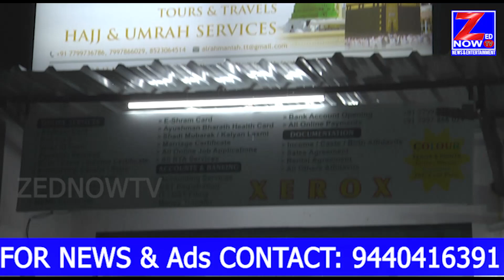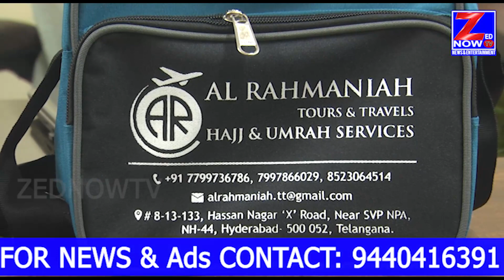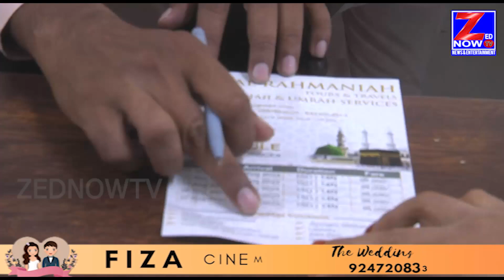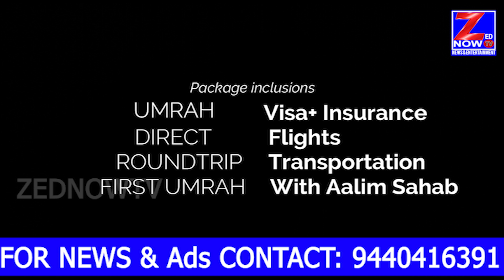Hajj & Umrah Best Services AL RAHMANIAH Tours & Travels Hassan Nagar X Road Hyd Zed Now TV 26-7-2023